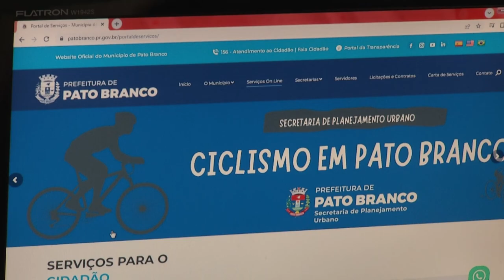Lançado programa Digital Pato Banco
Tecnologia: A ideia é facilitar a vida do cidadão e agilizar os serviços públicos.